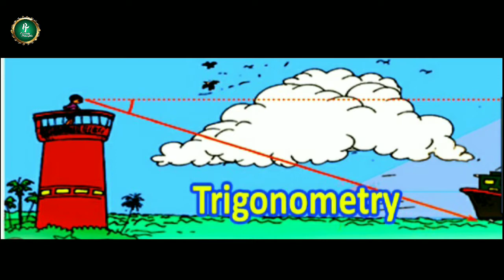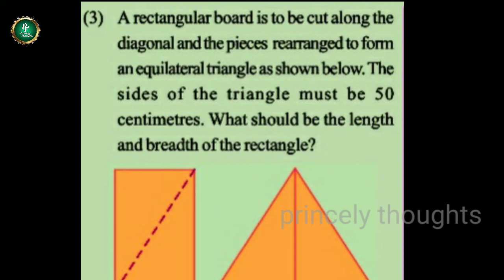Trignometry | Kerala Syllabus | English & Malayalam Medium |Text book problems |Part 1| page No.103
Welcome to princely thoughts